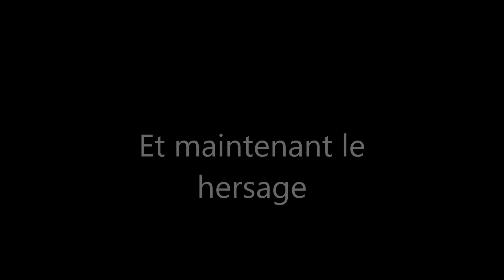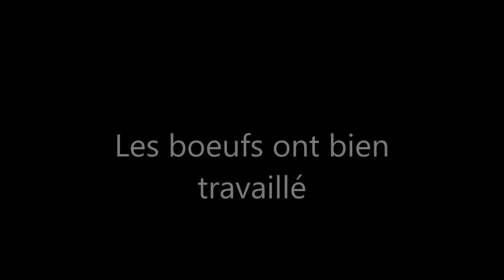Les petits boeufs su Grand Lac : le hersage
Le dressage, le hersage et un service inattendu